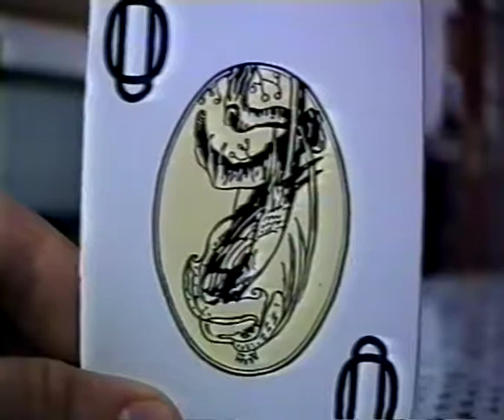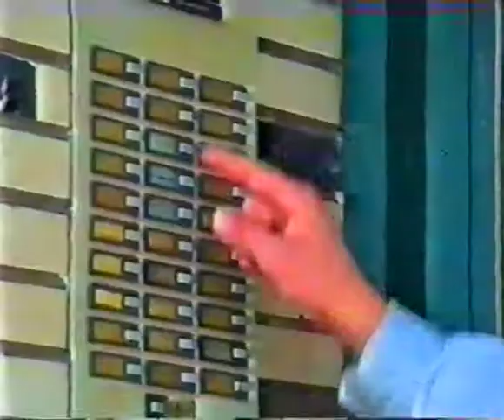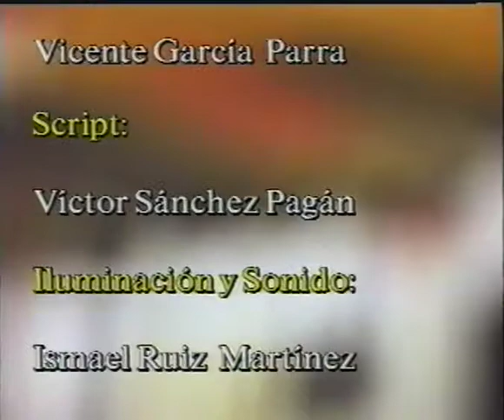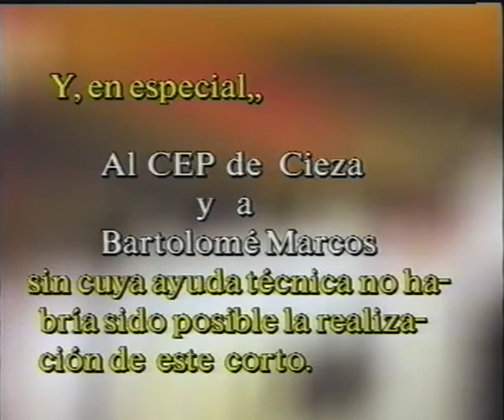"Fartan Güebos" corto realizado en el IES Diego Tortosa de Cieza.